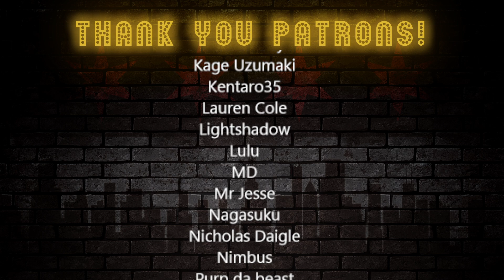Vet Reacts *Papers Please Turned To 11* Deporting Immigrants in Contraband Police By martincitopants